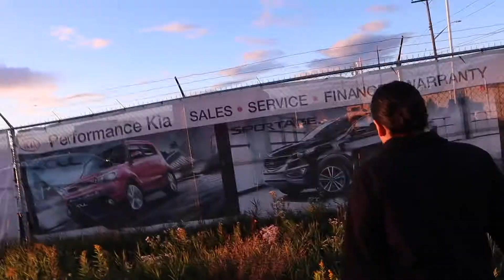letting randonautica guide the way! | vlog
Today we tried the Randonautica for a second time and sang some Hannah Montana melodies for y'all 🥳 lmao enjoy!